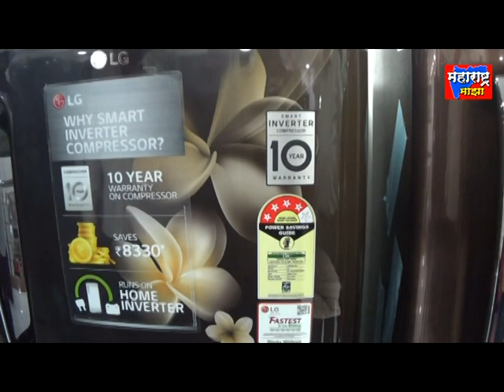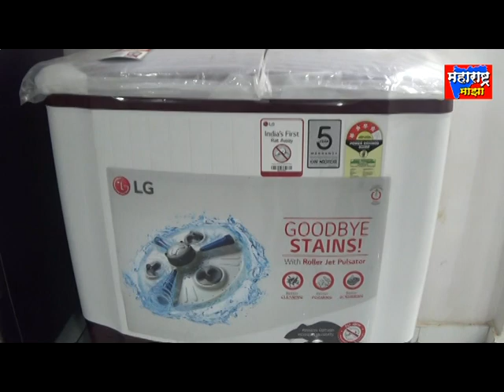शहापूर नगरपंचायत हद्दीतील वार्ड क्रमांक 1 तांबळमाळ या ठिकाणी मोफत आरोग्य तपासणी शिबिर संपन्न